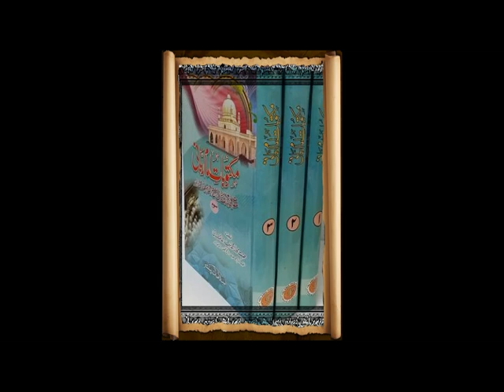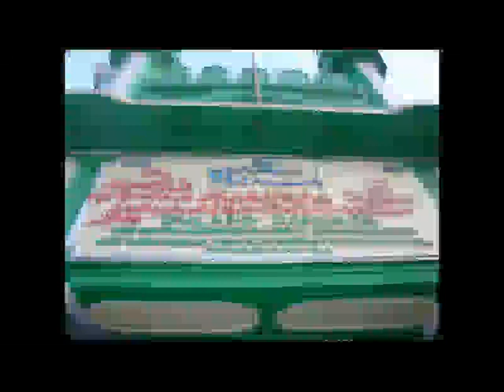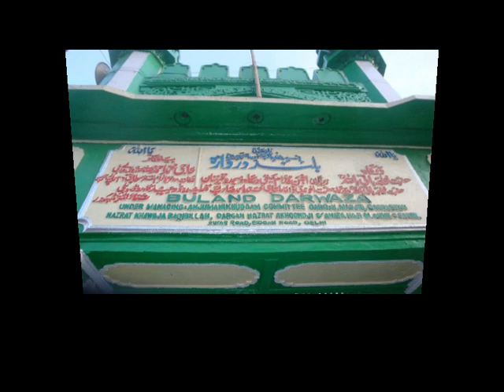Virtues (مناقب) of Hazrat Imam Rabbani Ra. امام ربانی صاحب [Pashto] 6/10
Virtues (مناقب) of Hazrat Imam Rabbani Ra. , Mujadid Alfi Sani, Ahmad Sirhindi Ra.
مناقب خواجه باقی بالله صاحب وامام ربانی  صاحب , درس  🌹 🌹
شیخ الحدیث مولانا مفتي احمد نوري صاحب Amazing Scholar!🍂🌹
Tasawuf, Islamic Knowledge in Pashto پښتو